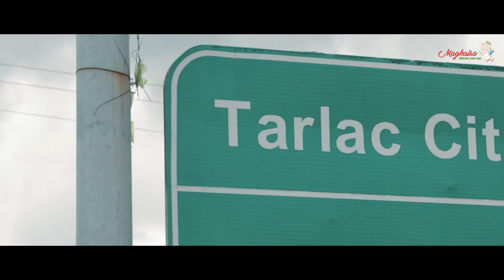We Fight As One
We Fight As One. Don't give up.…